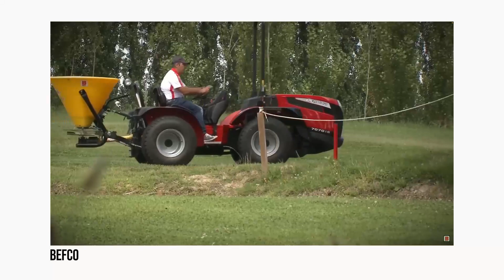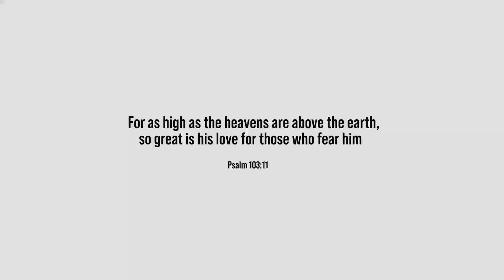THIS TOOL WILL FIX A LOT OF LAWN PROBLEMS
Today we're going to show you two great plugger to aerate your lawn. The Dirt Dog Compact Plugger, and the Sweep-All Commercial Lawn Aerator. We'll show you both in action and we're also going to cover what we think are the best attachments to consider versus paying someone else to do a job for you. They're the most ecnomical of the bunch compared to the rates contractors are charging.

Save 5% with code GWT on the Sweep-All Commercial Aerator